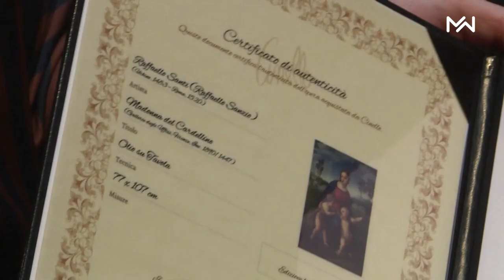In a spectacular digital debut, the works of Leonardo da Vinci and Caravaggio are put on display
A London gallery shows digitally re-rendered versions of priceless Da Vinci or Caravaggio's masterpieces that can be bought.